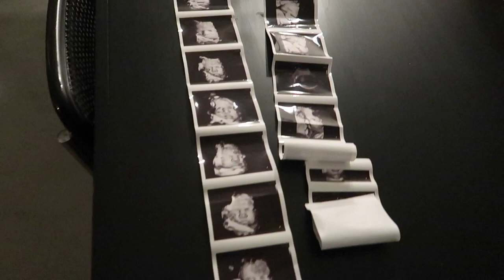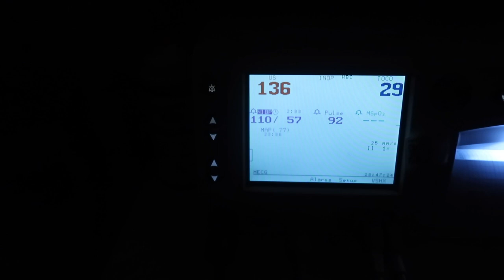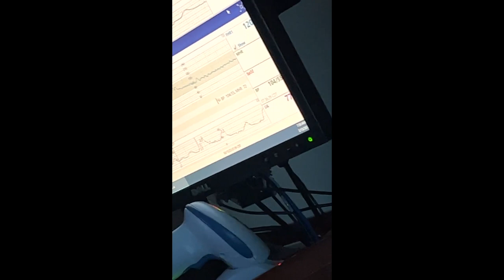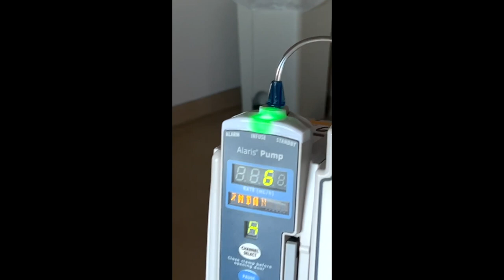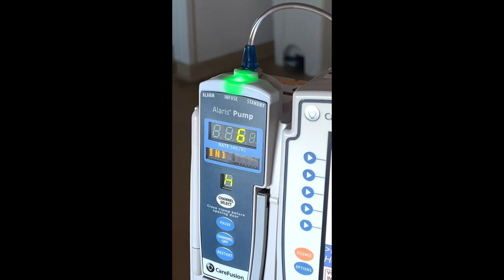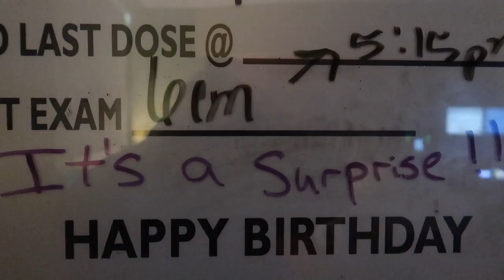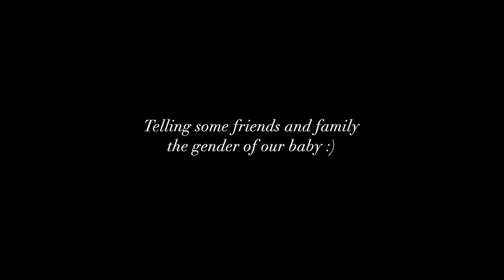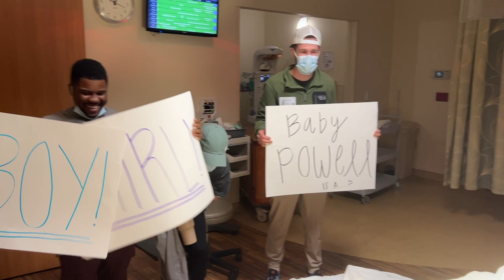BIRTH VLOG | surprise gender + telling friends and family | *induced labor*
baby p is a. ! the raw and real birth of our sweet baby. 3.15.23